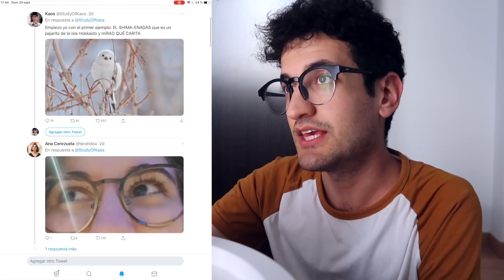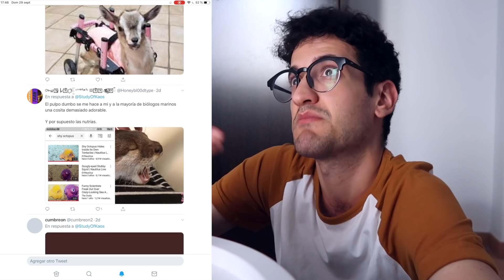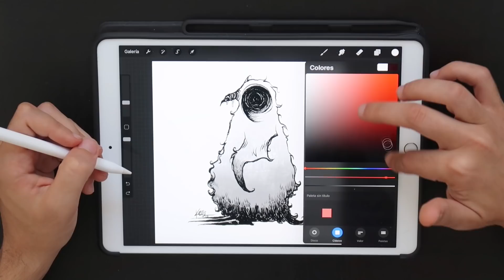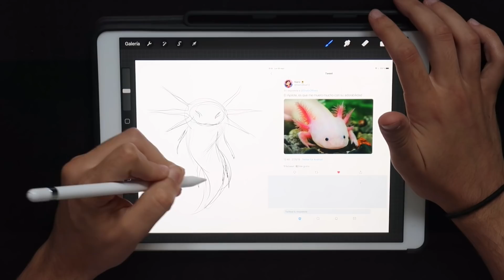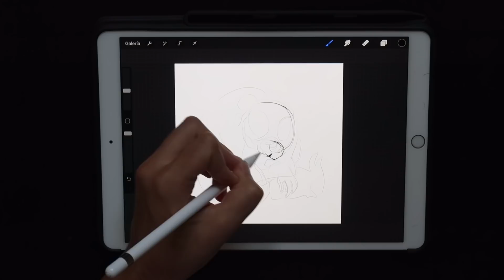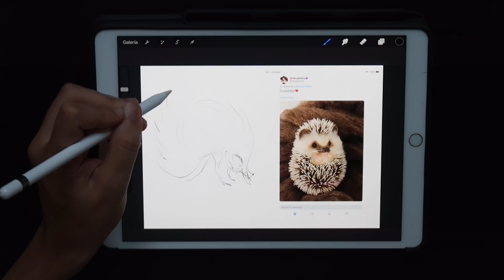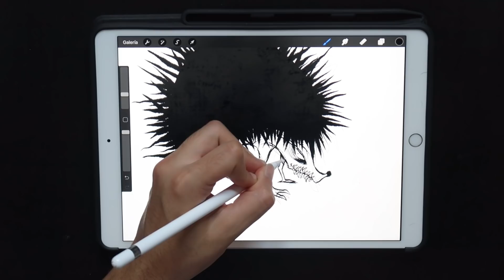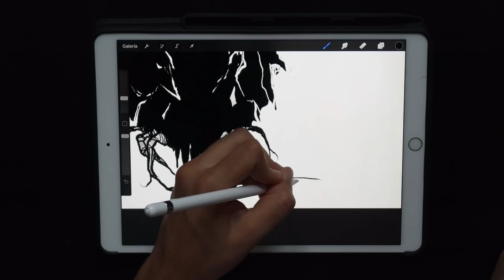Convierto animales ADORABLES en dibujos HORRIBLES - Kaos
Esta vez convierto los animales ADORABLES que me enviasteis por twitter en dibujos HORRIBLES (aunque un poco adorables en el fondo porque la esencia no se pierde). ¿Cuál os ha gustado más?